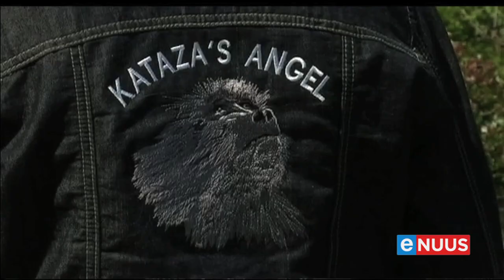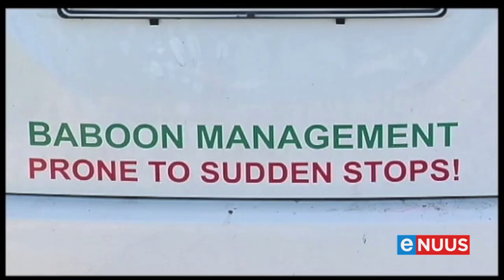Kataza trek Tzaneen toe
Kaapstad, 18 Januarie - Die bekendste bobbejaan in die Wes-Kaap is op pad na Limpopo.
Kataza die bobbejaanmannetjie het verlede jaar opslae gemaak toe hy uit sy trop in Kommetjie verwyder is en na Tokai verskuif is weens sy gedrag.
Nadat diereregte-aktiviste 'n hofaansoek teen die Stad Kaapstad gebring het, is hy teruggeskuif Kommetjie toe, maar nou trek hy na 'n diererehabilitasiesentrum in Limpopo om sy afhankllikheid van mense af te leer.